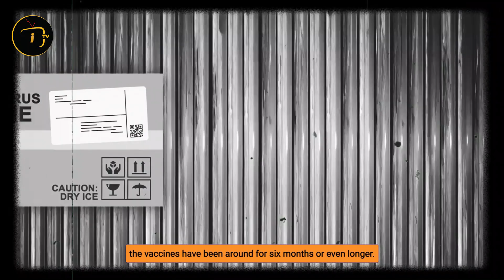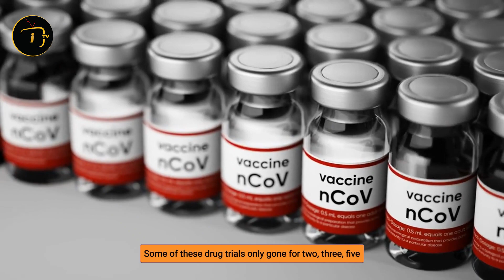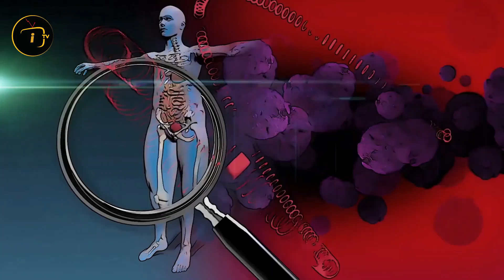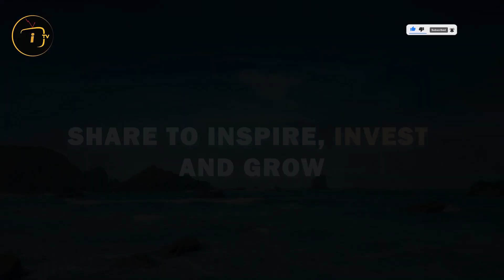'This Market Will Collapse After The Pandemic'' | Jim Rickards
In this video, economist & investment banker Jim Rickards explains A BIG prediction about the economy and a new age economic depression. He shares his thoughts on the gold market and what his predictions are regarding gold.

Try Audible FOR FREE with THIS LINK and Get Up to Two Free Audiobooks ➡️

Here's our top picks:1. The Real Book of Real Estate: Real Experts. Real Stories. Real Life

2. FAKE: Fake Money, Fake Teachers, Fake Assets: How Lies Are Making the Poor and Middle Class Poorer

3.The New Great Depression: Winners and Losers in a Post-Pandemic World

🔈 SPEAKER :  Jim Rickards

►Inspired By:
👉Jim Rickards: New Great Depression Coming!! (How To Prepare)

👉"A MASSIVE Buying Opportunity Is Soon Coming!" | Robert Kiyosaki & Ray Dalio

👉Winners and Losers in the Post-Pandemic World - Robert Kiyosaki and Jim Rickards

👉Real Conversations: The New Great Depression w/ Jim Rickards

👉Jim Rickards: Brace for a Great Escape from the Dollar and a Flood of Money into Gold and Bitcoin

👉Jim Rickards: Economic Doomsday Has Begun | $15,000 Gold Is Coming...

👉Jim Rickards: Biden Will Face New Depression

👉James Rickards - $15,000 Gold & $100 Silver

👉Robert Kiyosaki On Bitcoin, Gold And Silver

👉The Road to $10,000 Gold, When and How? | Nick Barisheff

►For videos on Jim Rickards, Financial Advice, Investing Ideas, bitcoin & crypto news, Meditation, financial advice, investing tips, economic updates and other motivational videos and motivational speeches, please subscribe to our channel here: